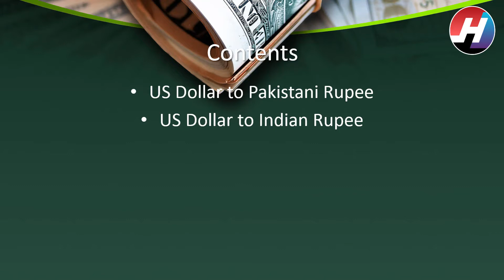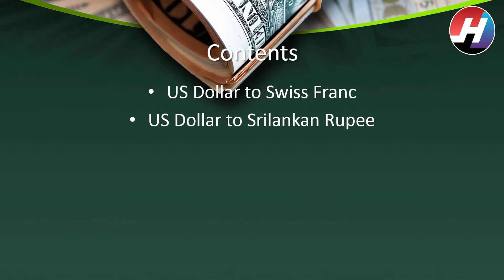Dollar Rates for Today | 17th July 2020 | USD to PKR,INR,NZD,CNY,JPY,PS,TL,SLR,etc | Hot News Studio